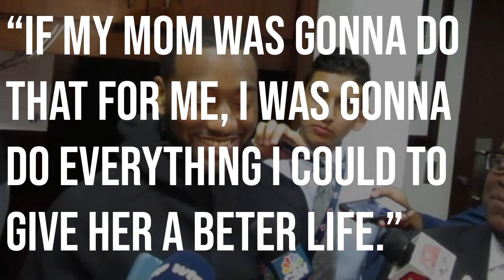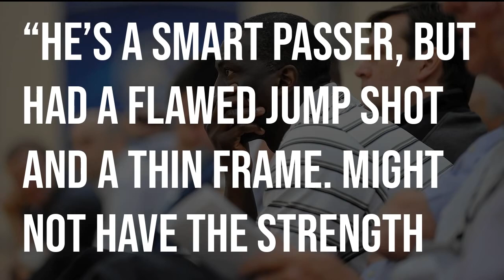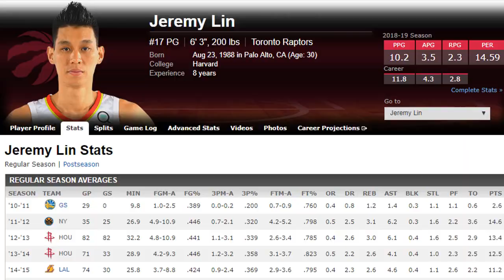016: The 10 greatest NBA stories of all time against all odds